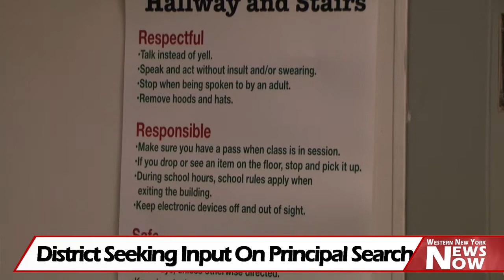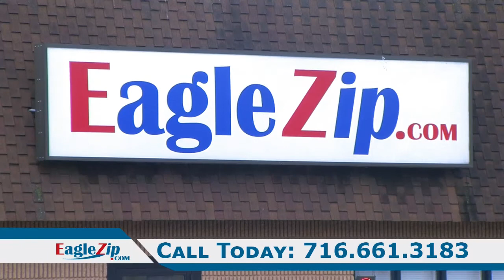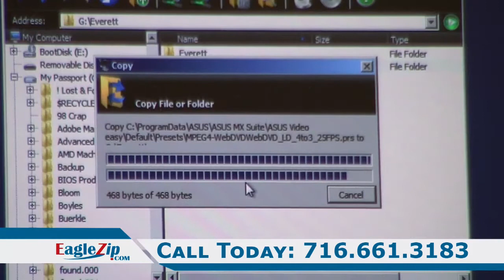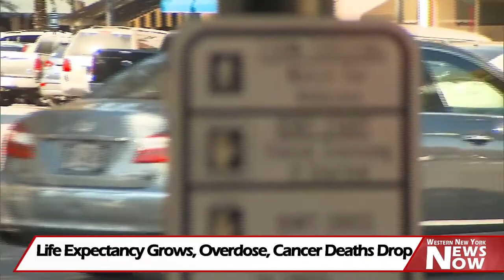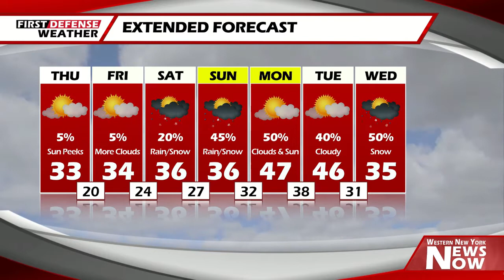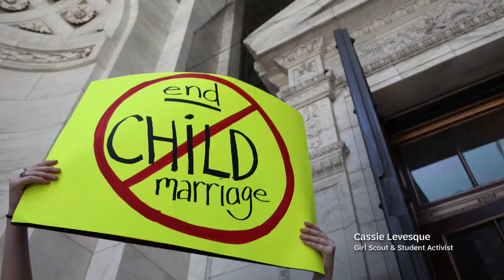News Now 01/30/20